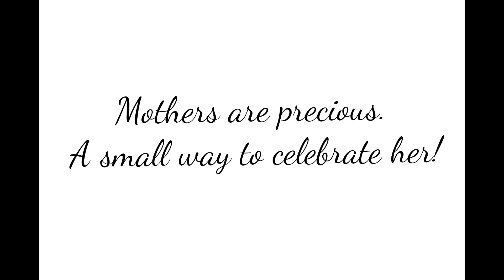A Hindi poem dedicated to all mothers| Happy Mother's Day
Happy Mother's Day to all moms out there.
A poem dedicated to my mom!